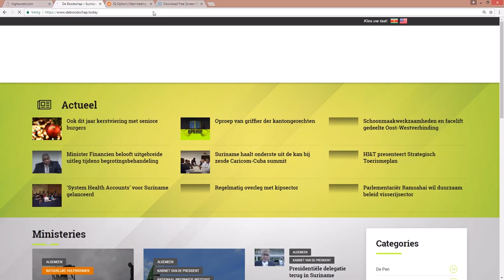SCHOLENTOUR SPORTIEF AFGESLOTEN OP HHS